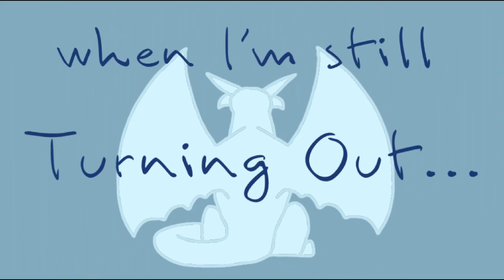WOF PMV - Winter - Turning Out (Thx for 800 Subs!!)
I went the simple style with this one! I like letting a good song carry the story! 😉😭 Let me know your reactions in the comments! 😁❤️

Song: Turning Out - AJR
Art: me on FlipaClip
Editing: me

All Art was my own drawings on the FlipaClip app. No tracing or reference from the internet. No further artists recognition needed.